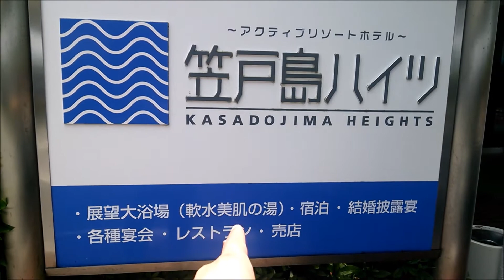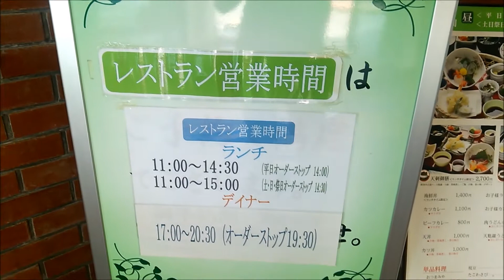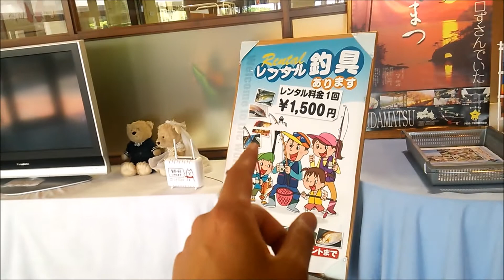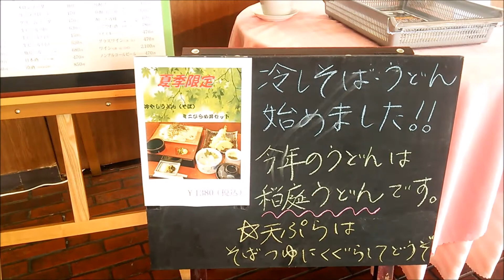下松市にある 笠戸ハイツ へ行く・・・。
下松市にある笠戸ハイツに行ってきました。
ここでランチを注文！